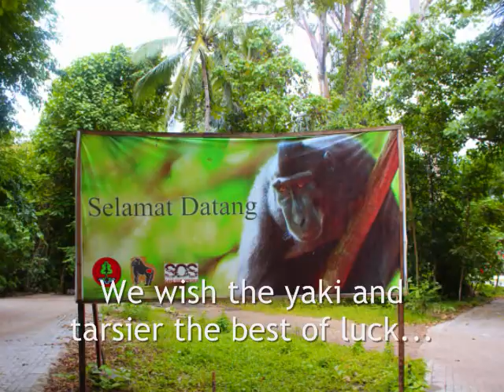Faces of the Indonesian Rain Forest ~ Macaque & Tarsier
The crested black macaque and tarsier are threatened primates living in North Sulawesi, Indonesia.